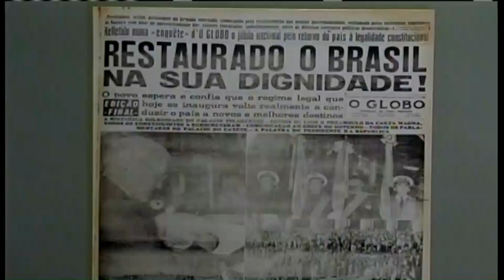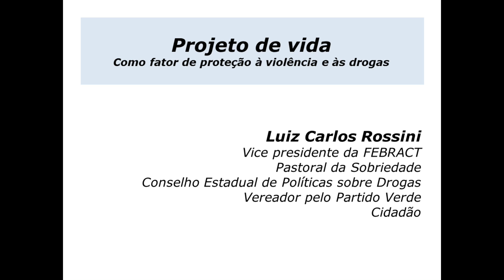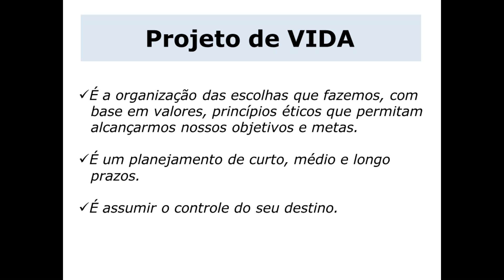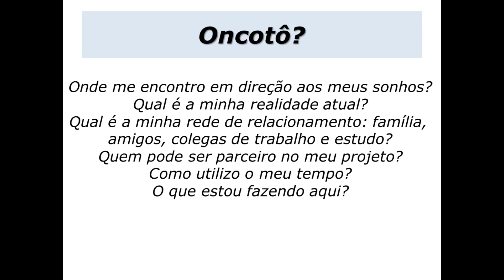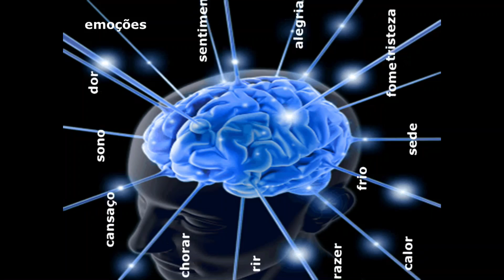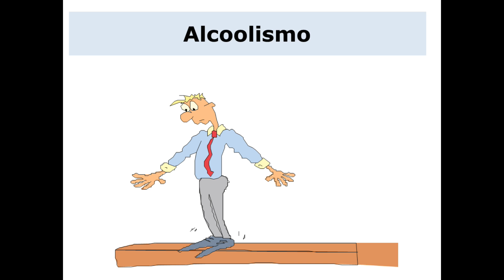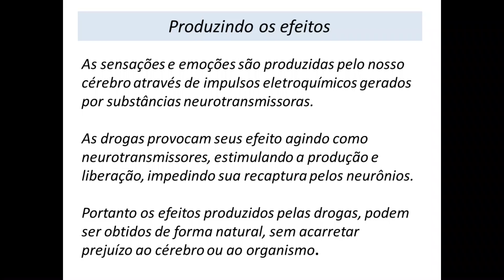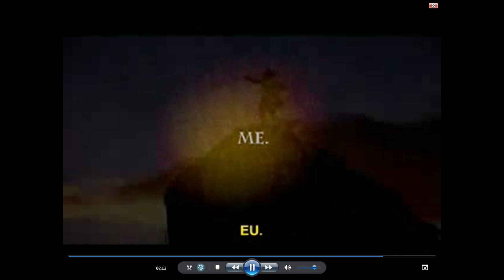REUNIÕES : PROJETO DE VIDA :FATOR DE PROTEÇÃO ÀS DROGAS 13/04/2015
A ESCOLA DO LEGISLATIVO DE CAMPINAS PROMOVEU A PALESTRA MINISTRADA PELO VEREADOR LUIZ CARLOS ROSSINI DO PV, SOBRE O COMBATE AS DROGAS. A PALESTRA FOI VOLTADA PARA OS JOVENS.